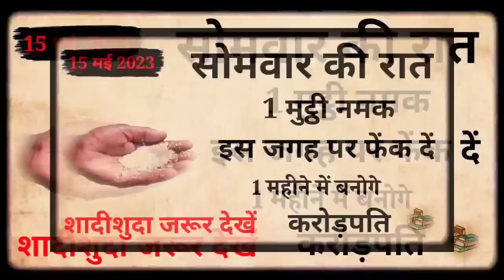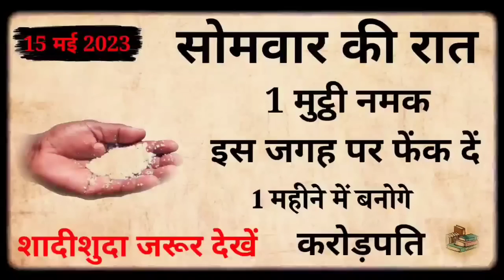15 म‌ई बड़ा सोमवार ''मोहिनी एकादशी" पर चुपचाप 3 जगह पर रख दें नमक मां लक्ष्मी दौड़ी चली आएंगी...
15 म‌ई बड़ा सोमवार ''मोहिनी एकादशी" पर चुपचाप 3 जगह पर रख दें नमक मां लक्ष्मी दौड़ी चली आएंगी//

15 म‌ई बड़ा सोमवार मोहिनी एकादशी पर चुपचाप 3 जगह रख दें नमक मां लक्ष्मी दौड़ी दौड़ी चली आएगी
Money | वास्तु शास्त्र Vastu Shastra, Chanakya Neeti Motivational | Chanakya Niti full in hindi | Motivational Video | Smile familys